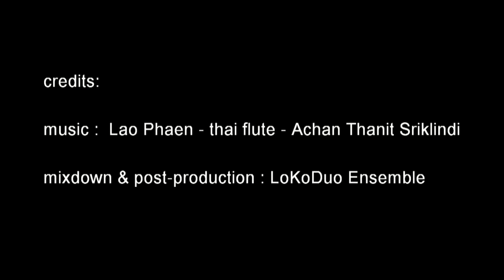Tonle Sap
Tonle Sap lake, Cambodia  2010, December

Lago Tonle Sap, Cambogia, Dicembre 2010